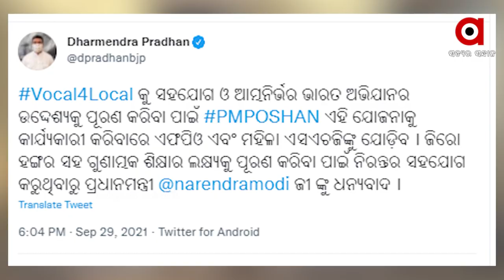ଦେଶର ସରକାରୀ ସ୍କୁଲ ଛାତ୍ରଛାତ୍ରୀଙ୍କ ପାଇଁ କେନ୍ଦ୍ର ସରକାରଙ୍କ ବଡ଼ ଯୋଜନା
କ୍ୟାବିନେଟ୍ ବୈଠକରେ ଶିକ୍ଷା, ରେଳ ଏବଂ ବାଣିଜ୍ୟ ସମ୍ପର୍କରେ ଗୁରୁତ୍ବପୂର୍ଣ୍ଣ ନିଷ୍ପତି । ଦେଶର ସରକାରୀ ସ୍କୁଲ ଛାତ୍ରଛାତ୍ରୀଙ୍କ ପାଇଁ କେନ୍ଦ୍ର ସରକାରଙ୍କ ବଡ଼ ଯୋଜନା । ଆରମ୍ଭ ହେବ ପିଏମ୍ ପୋଷଣ ଶକ୍ତି ଅଭିଯାନ । ପିଲାଙ୍କୁ ମିଳିବ ପୁଷ୍ଟିକର ଖାଦ୍ୟ । ଉପକୃତ ହେବେ ୧୧ ଲକ୍ଷ ୨୦ ହଜାରରୁ ଅଧିକ ସରକାରୀ ଓ ସରକାରୀ ସାହାଯ୍ୟପ୍ରାପ୍ତ ସ୍କୁଲର ଛାତ୍ରଛାତ୍ରୀ ।